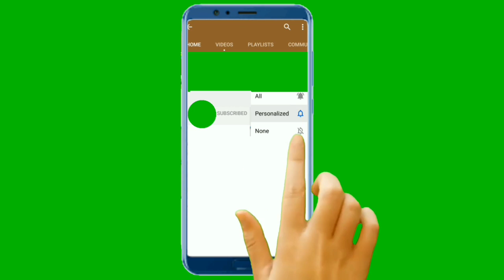How to Picsart Photo Editing #13579